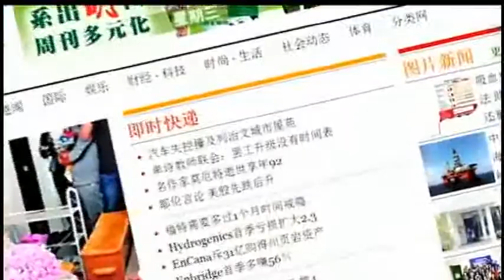0605 國語新聞